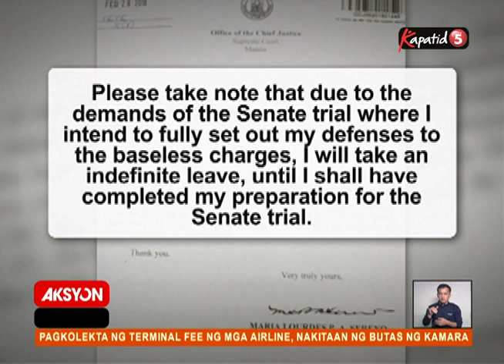AKSYON PRIME - "Mentally Disturbed" daw si CJ Sereno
AKSYON PRIME FEB 28, 2018